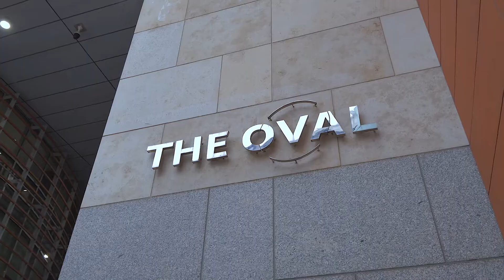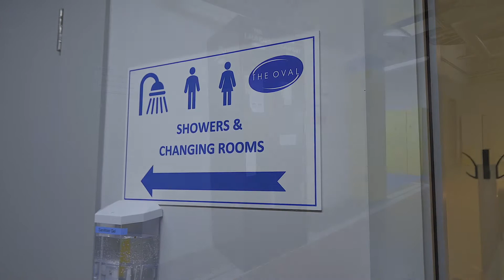The Oval, Ballsbridge, Dublin 4